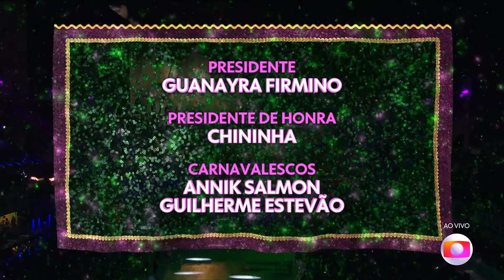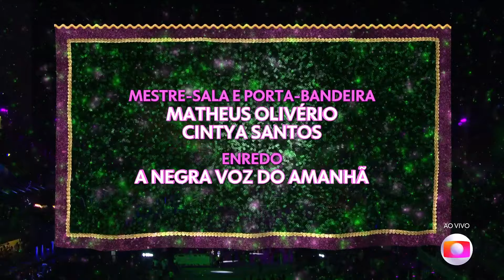Mangueira 2024 Desfile COMPLETO FULL HD (COM ESQUENTA)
Estação Primeira de Mangueira 2024 Desfile COMPLETO FULL HD (COM ESQUENTA)

Desfile das Escolas de Sambas do Rio de Janeiro Grupo Especial 2024